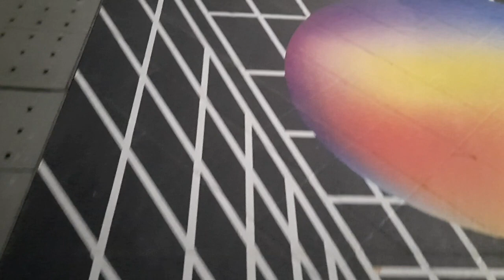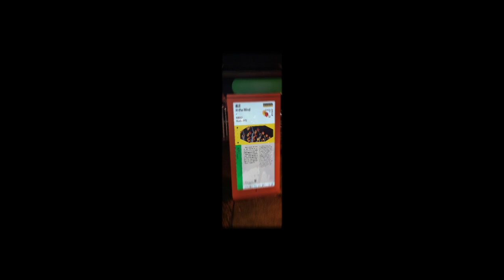night view at tamar park